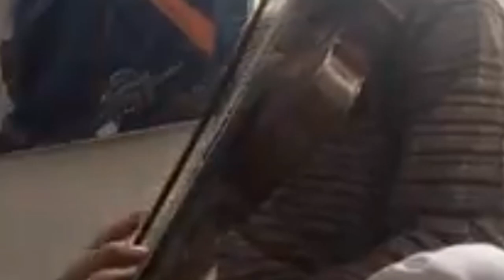বেহালায় বাগেশ্রী দ্রুত অনুশীলন II Tapas Mallick II Short Bagesree drut practice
এটি বাগেশ্রী রাগের দ্রুত অভ্যাসের একটি অংশ।
এখানে আমি বাগেশ্রী রাহের  বিবরণ দিলাম।
Raag – Baagesree-
Gandhar (g) & Nisad (ni) is - Komal
Aroha (ascending) -  ṉi⁓⁓⁓ Sa⁓⁓⁓ga  Ma,  Dha  ni,  Ṡa⁓⁓⁓
Abaroha (Descending) - Ṡa  ṉi⁓⁓ Dha,  Ma  Pa  Dha  Ma⁓ ga⁓⁓,  Re⁓⁓ Sa⁓⁓
Pakad:–   Sa⁓⁓⁓⁓⁓
                 Dha  ni  Sa  Ma,  Ma⁓⁓ga,  Re ga Ma ga Re ⁓⁓⁓⁓Sa
Chalan:-  Sa⁓⁓⁓⁓⁓⁓⁓
                 ṇi ṇi,  Dha Sa⁓⁓⁓⁓⁓⁓⁓
 Sa⁓⁓⁓⁓⁓⁓⁓ṇi ṇi  Re⁓⁓⁓⁓⁓Sa
                 Sa⁓⁓⁓⁓⁓⁓⁓, Dha  ṇi  Sa  Ma⁓⁓⁓⁓⁓⁓⁓
 Ma⁓⁓⁓⁓⁓⁓⁓ga,  ga  Re  Ma⁓⁓⁓⁓⁓⁓⁓
 Ma⁓⁓⁓⁓⁓⁓⁓ga,  Re ga Ma ga Re ⁓⁓⁓⁓⁓⁓⁓Sa⁓⁓⁓⁓⁓⁓⁓
 DhaniṠaMa, ⁓⁓⁓⁓⁓⁓⁓ga  ga  Re  Ma
 Ma⁓⁓⁓⁓⁓⁓⁓, ga  Ma  Dha,  Dha  ni  Dha  Ma
 MaDhaniṠa,  Ṡa  ni  Dha  Ma⁓⁓⁓⁓⁓⁓⁓
  Ma  Pa  Dha  Ma  ga,  RegaMagaRe⁓⁓⁓Sa
Bandis (Sthayi):-
 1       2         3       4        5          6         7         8
                 Ṡa       ⁓      ni      ni      Dha     Ma      Pa     Dha
 K       A     U      N                 KARATA     TO     RI
                 ga      ga     Re    Sa     Re     Re           Sa        ⁓
   BI      ⁓ NA  TA   PI      AR      WA      ⁓
                        Sa       ⁓        Òha   ëi         Sa       Ma          Ma       ⁓
 MA     ⁓ NA  NA  MA     ⁓ NA       ⁓
                HA   MA  RI     ⁓   B         A        A         T

 Kaun  karata  tari  binate  piyarwa ⁓⁓⁓⁓⁓⁓⁓⁓⁓
 Mana  na  mana  hamari  baat.
              Kaun⁓⁓⁓⁓⁓⁓⁓⁓⁓⁓⁓⁓

Antara:-
              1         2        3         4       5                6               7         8
              ga      Ma      Dha   ni  Ṡa                ⁓             Ṡa       Ṡa
              JA     BA  SE   GA  YE            ⁓      MO    RI
             ni       Ṡa     Ṙe      Ṡa  ni              Ṡa            ni      Dha
             SU    DH H       O   O              NA  LI      NI
             Dha     ⁓      Dha   ⁓ PaDha   niDha Ma    ga
             CHA   ⁓     HE    ⁓    SA             U      TA    NA
             Ma      ⁓         ga     Re Sa              ⁓      Sa      ⁓
             KE      ⁓   GHA  ⁓  RA            ⁓       JA    AT

              Kaun⁓⁓⁓⁓⁓⁓⁓⁓⁓⁓⁓⁓

         আপনি কি ভায়োলিন বাজানো শিখতে চান? তা হলে আমার ইউটিউব চ্যানেলটি ঘুরে আসুন। এখানে আমি ভায়োলিনের সহজ পাঠ নিয়ে আলোচনা করেছি।আপনিও কি বেহালা বাজনা শিখতে ইচ্ছুক? তা হলে আমার চ্যানেলটি ঘুরে আসুন।
DO YOU WANT TO PLAY THE VIOLIN BUT DONT KNOW HOW OR WHERE TO START? TRY MY VIOLIN LESSON HERE:-
i) For video shooting :- Oppo f5 (CPH1723EX_11_A.40_191019) for camera.
ii) Sound recording :- Boya BYM1 Omnidirectional Lavalier Condenser Microphone.
iii) Video editting :-  KineMaster 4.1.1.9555 GOLD.
iv) Audio editing :- Lexis Audio editing app.
v) Violin I use :- a4X4 Indian violin (40 years old).
vi) Laptop I use :- Asus (HDMI)SonicMaster.
vii) Flas light :- COOLMOBIZ Square Shape Dimmable Selfie LED Ring Light with Tripod Stand

11) Violin case
12) Violin shoulder rest
13) D'Addario Natural Rosin, Dark ;
14) Rosin
15) Rosin
16) D'Addario Natural Rosin, Light
17) Karuna violin strings
18) Violin hard case
19) Musical String Violin-Viola Rubber Practice Mute
20) Essential Elements For Strings: Violin Book 1 (Book/Online Audio)

I am also giving some Brands name of violin :-
Fiddlershop
Franco Merlo
Hiroshi Kono
Holstein
Klaus Heffler
Mezzo-Forte
Ming Jiang Zhu
Nicolo Gabrieli
Peter White
Ruth Obermayer
Scott Cao
Sima Traian
Stefano Gibertoni
Thomas Balestrieri